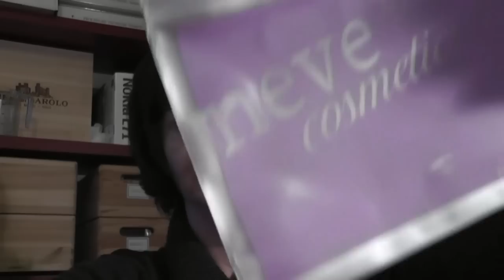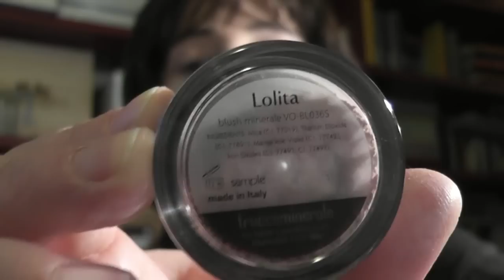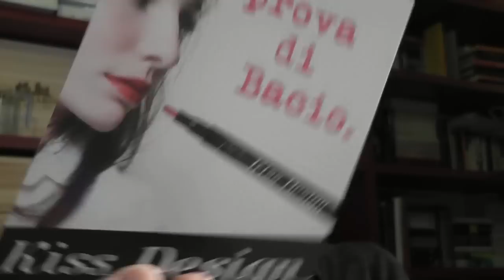Neve Makeup: è arrivato il pacchetto!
Come sempre apro il pacchetto con il nuovo ordine insieme a voi!!